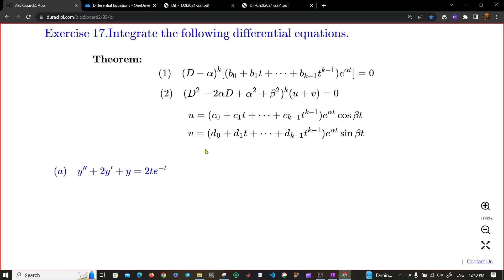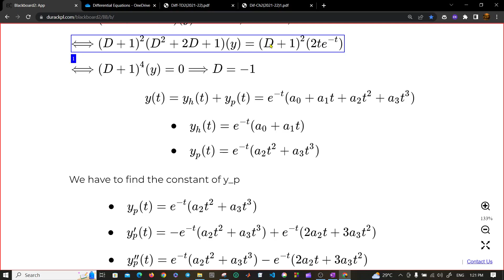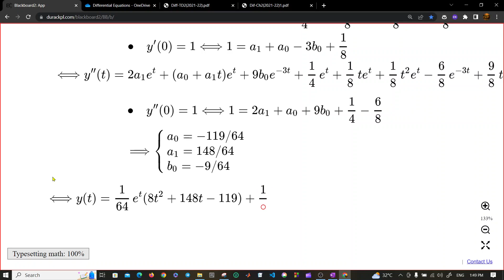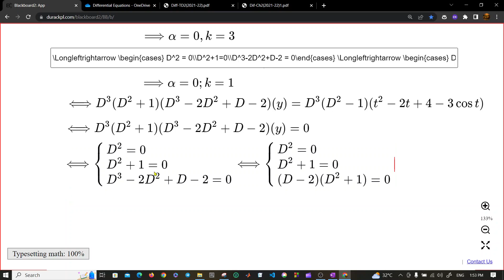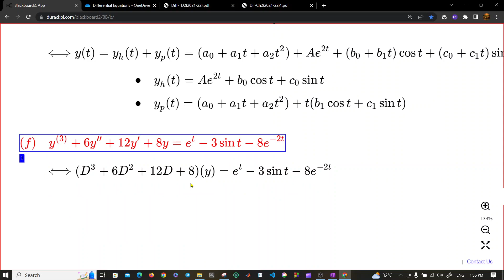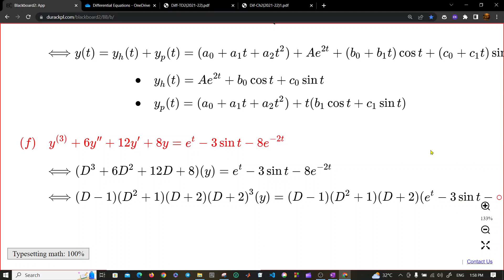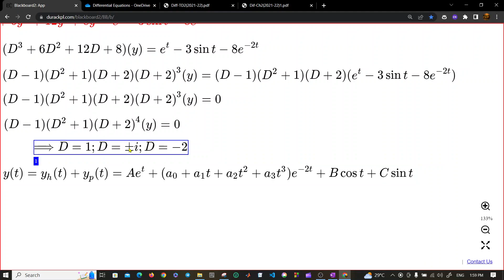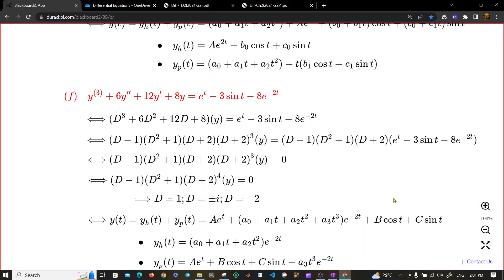ITC I2-S2-Differential Equation TD2 Question 17 using Differential Operator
Differential operator is utilized to transform the non-homogeneous differential equation to homogeneous equation.